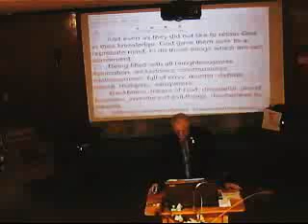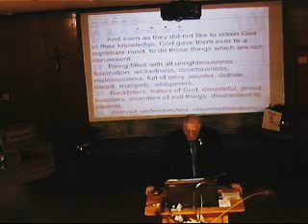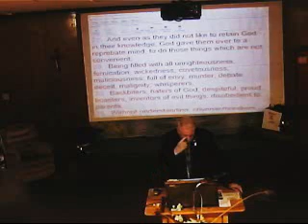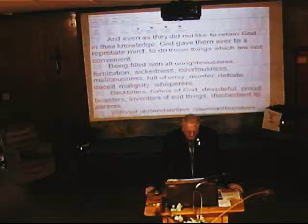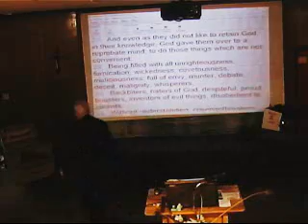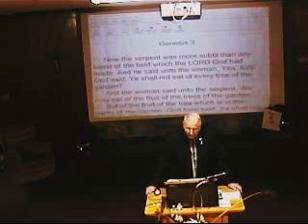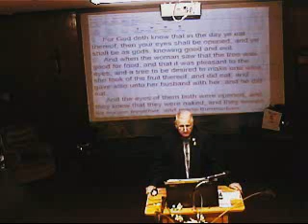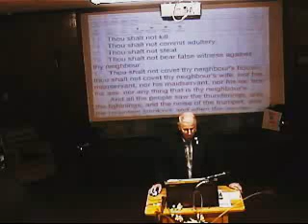The Battle of Good & Evil, Methuselah's- 2021 10 30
This is a real story about a real man and his war with God.